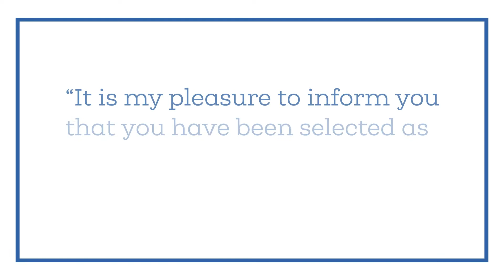How I Became a Schulich Leader at The University of Toronto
The Schulich Leader Scholarship is an $80,000 award for any undergraduate program in STEM. For me, that’s Computer Science. Forever grateful for the SLSquad. Cheers!